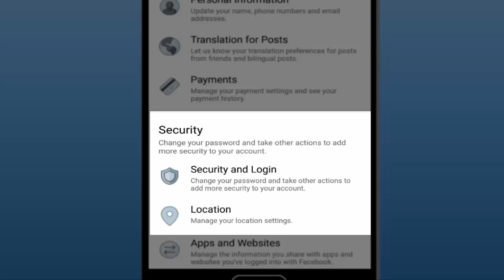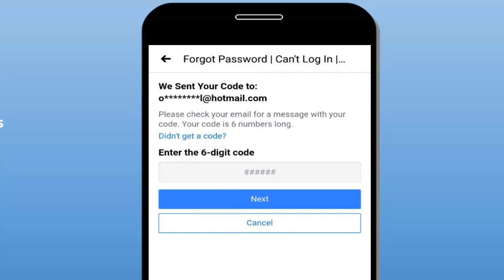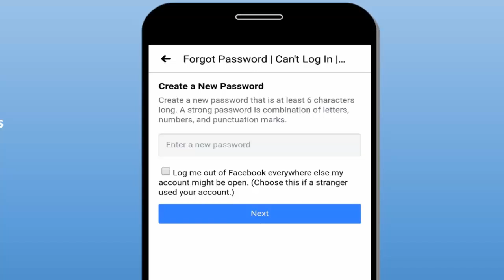الحل لو نسيت باسورد الفيس بوك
فيديو لتتعلم كيف تقوم بتغيير كلمة المرور باسورد لفيسبوك حتى بدون معرفة كلمة السر القديمة بعد التحديث الأخير لبرنامج فيسبوك 2020

شرح
نسيت
تغيير كلمة السر لفيسبوك من اندرويد وايفون
الحل لو نسيت كلمة السر على الفيس بوك
أسرار وخدع فيسبوك مواقع التواصل الاجتماعي
Facebook secrets, Facebook tricks, social media tricks